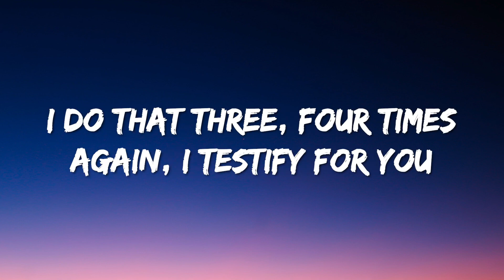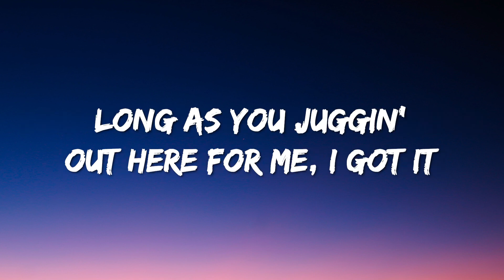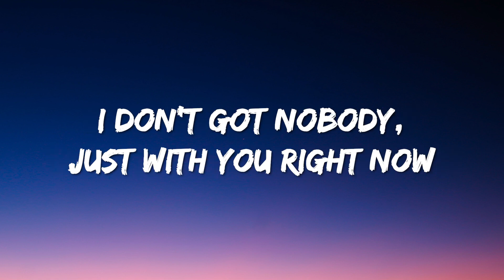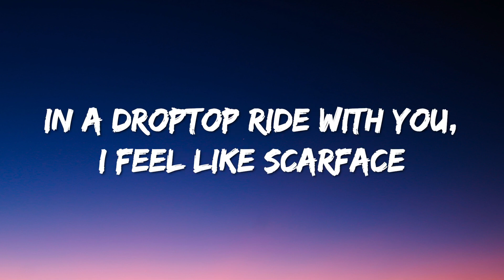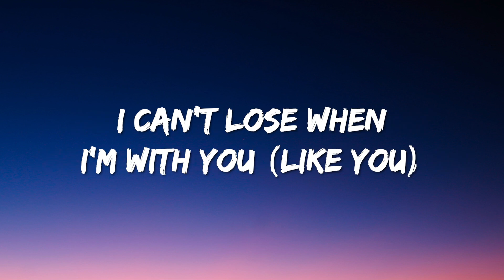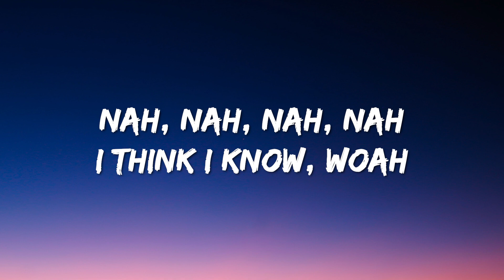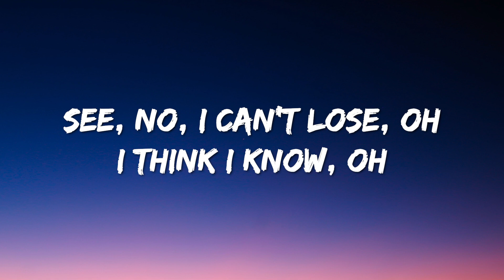SZA - Snooze (Lyrics)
Lyrics:

[Intro]
Ooh